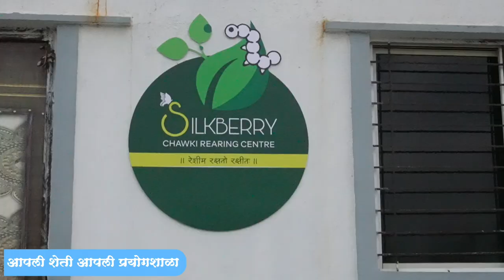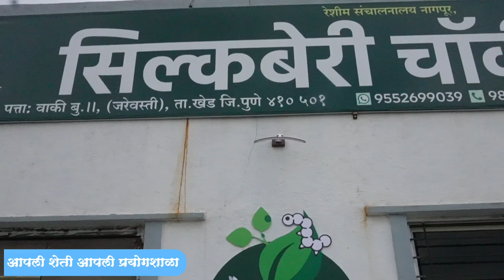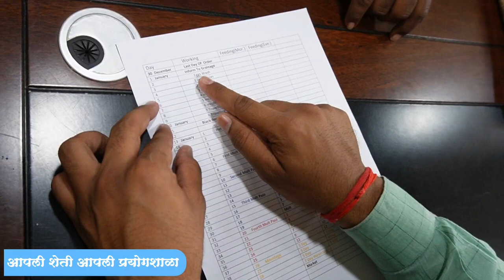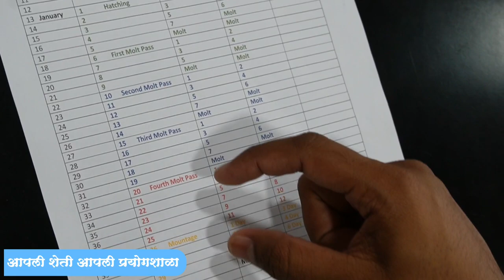रेशीम शेती चा पाया चॉकी सेंटर फायदा कि तोटा 9822725252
आपली शेती आपली प्रयोगशाळा
रेशीम उद्योग मध्ये किटकांच्या पहिल्या दोन अवस्थेला बाल्यावस्था कीटक संगोपन किंवा चौकी असे म्हणतात.
चांगल्या चॉकी सेंटर वरून जर दोन अवस्थेचे कीटक भेटले तर कमी वेळात चांगला कोश शेतकरी काढू शकतात.
वरील बाल्यावस्था कीटक संगोपन पुणे जिल्ह्यातील आहे.
यांच्यामार्फत पुणे जिल्ह्यासाठी दहा दिवसीय प्रशिक्षणाची निशुल्क सोय केलेली आहे.

श्री विजय गारगोटे मोबाईल नंबर 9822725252